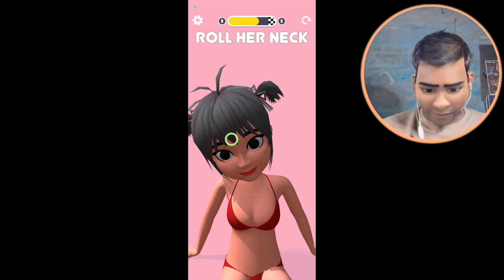This Game Is So Cringy | Move People